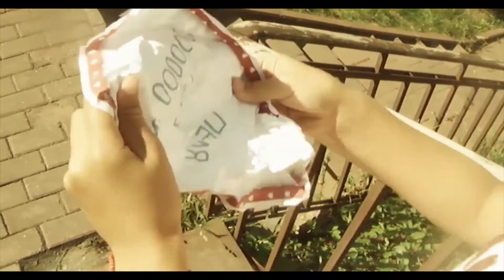Клип 1 Страшный сон Азалии Режиссерская версия Зажги свою звезду Том II Путь к славе OPEN MATTE 2D